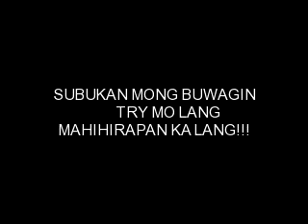KAIBIGAN by:l3 larangan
BLISS PATIMBAO